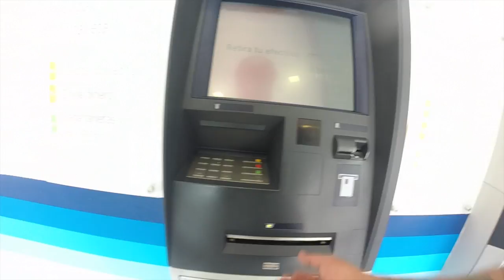CÓMO EVITAR QUE TE ASALTEN EN LA CIUDAD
A Continuación les damos algunos tips de seguridad para aprender a moverte por las calles de tu ciudad en bicicleta. Más videos en